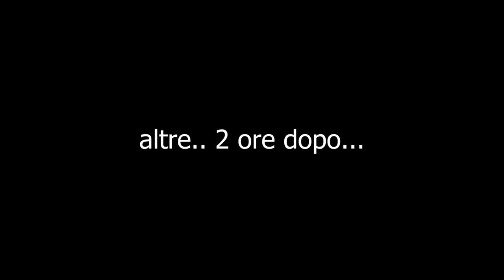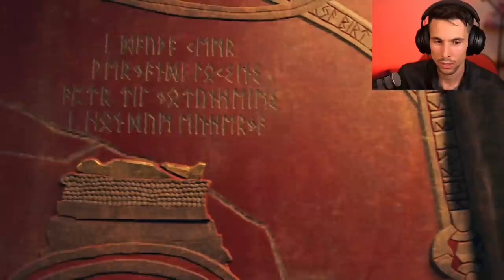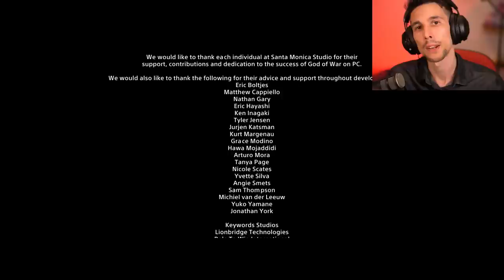HO SBLOCCATO IL FINALE SEGRETO!! | God Of War #10